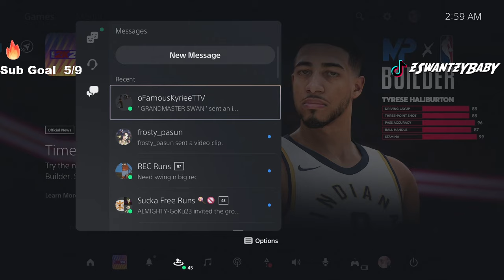This is RANDOM REC w/ a 99 STANDING DUNK PG on NBA 2K24 🤣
Hilarious solo rec on my new point guard build with 99 standing dunk. You're definitely gonna wanna watch what happens with these toxic rec randoms... This is RANDOM REC w/ a 99 STANDING DUNK PG on NBA2K24 99 dunk nba 2k24, 99 driving dunk nba 2k24, the power of a defensive menace is gamebreaking.., 99 offensive rebound center 2k24, 99 block 2k24, 2k24 99 rebound, 99 rebound 2k24, 99 3 point nba 2k24, 99 3pt rating 2k24, 2k24 99 3pt rating, nba 2k24 99 rebound, 99 rebound nba 2k24, nba 2k24 99 overall, 99 block build 2k24, 2k24 99 driving dunk, how to hit 99 overall, 2k24 99 rebound build, 99 o board center 2k24, 99 3pt rating nba 2k24, nba 2k24 99 3pt rating